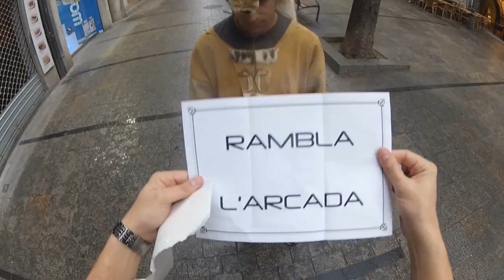L'Arcada Fiesta 2014 - Rambla L'Arcada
El 25 de Enero es la Fiesta de L'Arcada. Arcadamaniac@s es vuestra oportunidad de invitar a amigos y familias para que conozcan L'Arcada. También para re-encontraros con amigos y equipo de L'Arcada. Faltan pocos dias. Mas información sobre la Fiesta de L'Arcada abajo. OS esperamos!

Agradecimiento a:  Dan Adrover y Saul Heredia por ayudar en la filmación y locura,  y sobretodo a nuestro Padre!